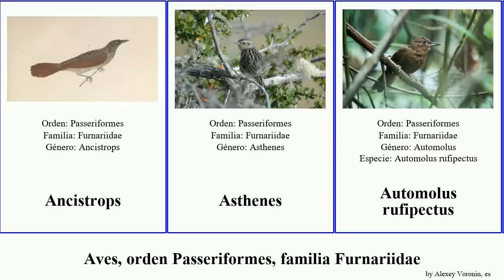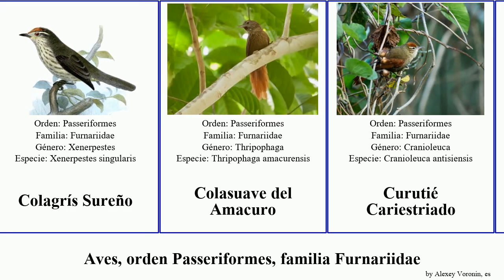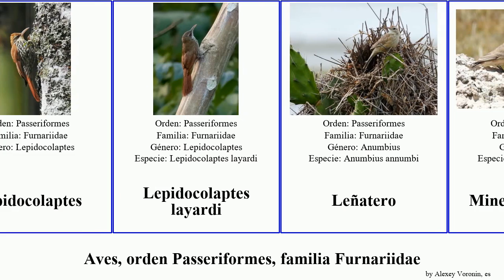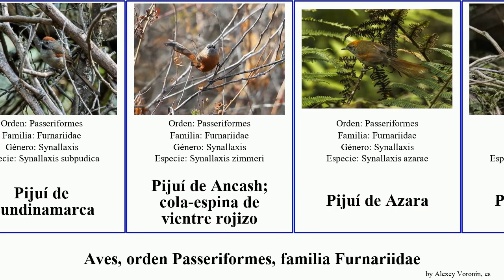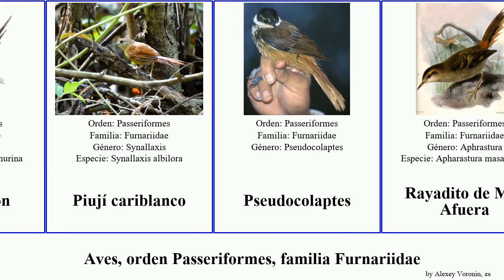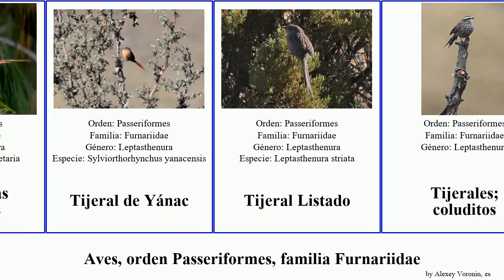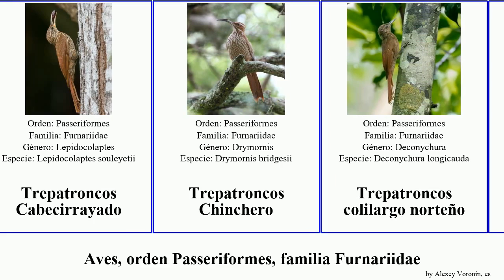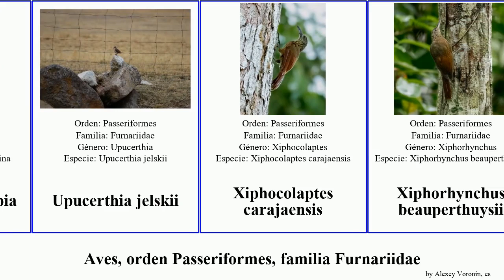Aves, orden Passeriformes, familia Furnariidae trepatroncos pijuí ticotico del canastero espinero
aves orden Passeriformes, familia Furnariidae.
birds of Order Passeriformes Family Furnariidae, language: es.

Ancistrops
Asthenes
Automolus rufipectus
Automolus exsertus
Bandurrita Chaqueña
Bandurrita Común
Bandurrita de Arica
Bandurrita Ocrácea
Cacholote castaño; hornerón
Cacholote Crestigrís
Cacholote de la Caatinga
Canastero gorjiestriado
Canastero Castaño
Canastero Chaqueño
Canastero de Huancavelica
Canastero de Cipó
Canastero de Junín
Canastero de los cardones
Canastero de Wyatt
Canastero del Urubamba
Cichlocolaptes
Cinclodes
Colagrís Sureño
Colasuave del Amacuro
Curutié Cariestriado
Curutié Ventriblanco
Curutié Cabecigrís
Curutié Cejigrís
Curutié Copetón
Curutié Coronado
Curutié Escamoso
Curutié Rojiblanco
Dendrocincla
Dendrocolaptes
Dendrocolaptes certhia concolor
Espartillero austral
Espartillero estriado
Espartillero pampeano
Espartillero serrano
Espinero Dorsicastaño
Espinero frentirrufo
Espinero Andino
espinero castaño
Espinero Chico
Espinero Crestudo
Espinero Grande
Espinero ojirrubio
Espinero pecho manchado
Espinero serrano
Furnariidae
Hornero Colibandeado
Hornero Castaño
Hornero Copetón
Hornero del Caribe
Junquero
Lepidocolaptes
Lepidocolaptes layardi
Leñatero
Minero Alioscuro
Minero Brasileño
Minero Común
Minero Picogrueso
Minero Puneño
Phacellodomus
Picoguadaña Piquirrojo
Picoguadaña Andino
Picoguadaña del Amazonas
Pijuí Centroamericano
Pijuí Pechiestriado
Pijuí Cabecinegro
Pijuí collarejo; colaespina collareja
Pijuí Coronipardo
Pijuí Coronirrojo
Pijuí de Cundinamarca
Pijuí de Ancash; cola-espina de vientre rojizo
Pijuí de Azara
Pijuí de Bahía
Pijuí de Cabanis
Pijuí de Hellmayr
Pijuí de Pinto; pijuí sencillo
Pijuí de Santa Marta; chamicero serrano
Pijuí del Orinoco
Pijuí Frentigrís
Pijuí gorjicastaño
Pijuí Paramero
Pijuí Pechiblanco
Pijuí Pechioscuro
Pijuí Pizarroso
Pijuí ventriblanco
Piscuiz Barbiblanco
Piscuiz de Anteojos
Piscuiz de la Puna
Piscuiz del Perijá
Piscuiz Ratón
Piují cariblanco
Pseudocolaptes
Rayadito de Más Afuera
Remolinera Ventriblanca
Remolinera Castaña
Remolinera común meridional
Remolinera común septentrional
Schizoeaca
Subepalo Estrellado
Subepalo del Roraima
Subepalo Moteado
Ticotico Alicastaño
Ticotico Cejiblanco
Ticotico Coronicastaño
Ticotico gorjiblanco
Ticotico Aligrís
Ticotico Castaño
Ticotico castaño
Ticotico de Pernambuco
Ticotico de Pará
Ticotico del Planalto
Ticotico Goteado
Ticotico listado amazónico
Ticotico listado occidental
Ticotico ocráceo chico
Ticotico ojo
Ticotico Rayado
Tijeral Brasileño
Tijeral Cejiblanco
Tijeral copetón; coludito copetón
Tijeral Coronado
Tijeral de las Araucarias
Tijeral de Yánac
Tijeral Listado
Tijerales; coluditos
Tirahojas Mexicano
Trepamusgos Barbablanca Panameño
Trepamusgos Cabecirrayado
Trepamusgos Listado
Trepamusgos Pechirrayado
Trepamusgos Peruano
Trepamusgos Uniforme
Trepatrocos del Inambari
Trepatroncos atlántico
Trepatroncos Barbiblanco
Trepatroncos barrado occidental
Trepatroncos Bigotudo
Trepatroncos Cabecirrayado
Trepatroncos Chinchero
Trepatroncos colilargo norteño
Trepatroncos Colorado
Trepatroncos coronipunteado norteño
Trepatroncos Elegante
Trepatroncos Escarchado
Trepatroncos Festoneado
Trepatroncos Fuliginoso
Trepatroncos Listado
Trepatroncos manchado norteño
Trepatroncos Montano
Trepatroncos ocelado meridional
Trepatroncos oliváceo oriental
Trepatroncos Picofuerte
Trepatroncos Rojizo
Trepatroncos Silbador
Trepatroncos Tiranino
Trepatroncos Turdino
Trepatroncos Variable
Trepatroncos Cacao
Trepatroncos Chico
Trepatroncos de Brígida
Trepatroncos de Tschudi
Trepatroncos de Zimmer
Trepatroncos del Duida
Trepatroncos Enano
Trepatroncos Loco
Trepatroncos Pegón
Trepatroncos Pinto
Trepatroncos Sepia
Upucerthia jelskii
Xiphocolaptes carajaensis
Xiphorhynchus beauperthuysii
Xiphorhynchus guttatoides